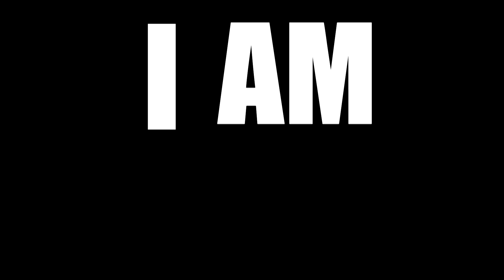Good boy [Original meme] THANKS FOR +150 SUBS!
Tälläinen laimea spessu sitten tuli xD... Mutta koska tää on original meme, niin varmaan kestätte sen xD Mutta siis kiitos vielä aiva järkyttävästi yli 150 subista, rakastan teitä kaikkia pikku mussukoita niin paljon, että haluisin vaan rutistaa teistä kaikki ilmat pihalle xD

This is original meme, u can do it, IF u tell that original is mine xD